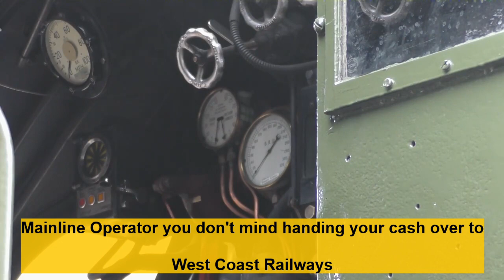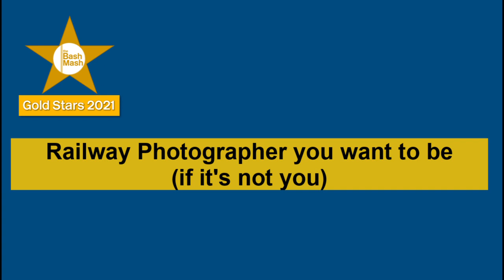BashMashGoldStars Awards 2021 - THE FINAL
Our followers have nominated their favourites, our Facebook Page followers have voted for their finalists.

Now it is time for the results. Probably the Railway Communities biggest Awards is here and it is time for BashMashGoldStars - THE FINAL.

For the first time EVER, sit back and watch the Results LIVE with us on YouTube.